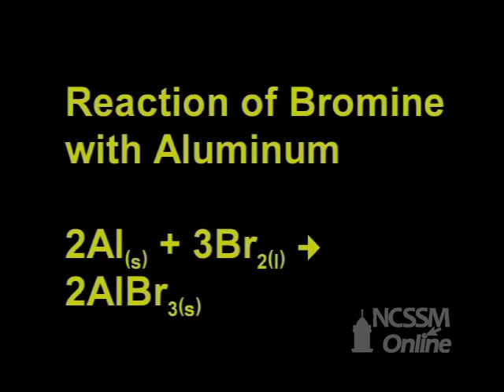Reaction of Bromine and Aluminum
Part of NCSSM CORE collection: This video shows the reaction of aluminum with bromine.